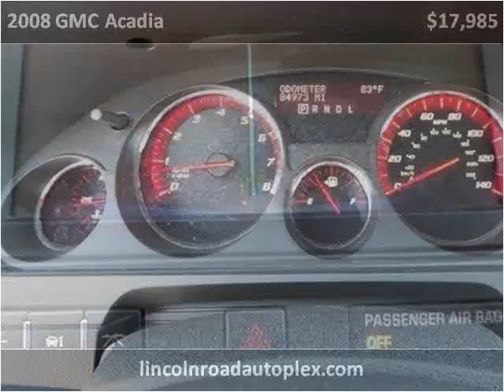2008 GMC Acadia Used Cars Hattiesburg MS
This 2008 GMC Acadia is available from Lincoln Road Autoplex.